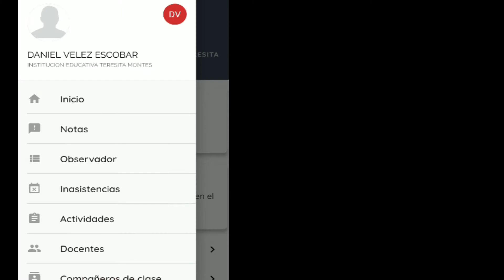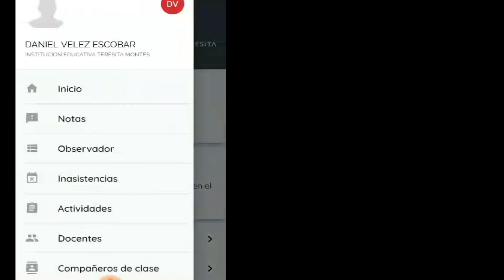APP Padres de Familia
PuntoEdu